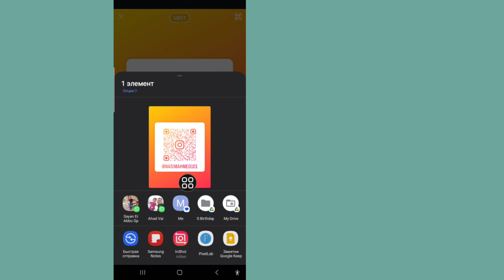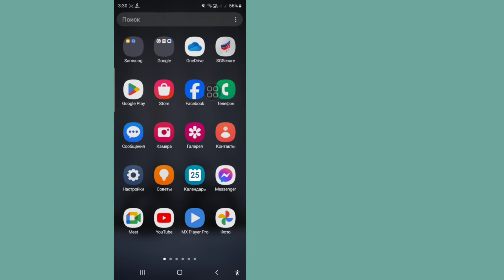Как создать QR-код Instagram — новое обновление Instagram (2024 г.)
Здесь, в этом видео, я покажу вам, как создать QR-код Instagram. Я покажу самый простой процесс легкого создания QR-кода Instagram. Так что продолжайте смотреть полное видео без пропуска, чтобы создать QR-код Instagram.

💝Не забудьте оставить важные комментарии.

👉 Другие похожие вопросы:

как создать qr-код в инстаграме
как использовать qr-код инстаграм
qr-код инстаграма
инстаграм, новое обновление инстаграма 2024
обновление инстаграма
создать qr-код в инстаграме
создать qr-код для страницы в инстаграме
создать qr-код для моего инстаграма
новая функция инстаграма
создать qr-код для учетной записи Instagram
новые возможности инстаграма 2024
qr-код инстаграм
сканер qr-кода инстаграм
как сканировать qr-код инстаграма
qr-код для селфи в инстаграме